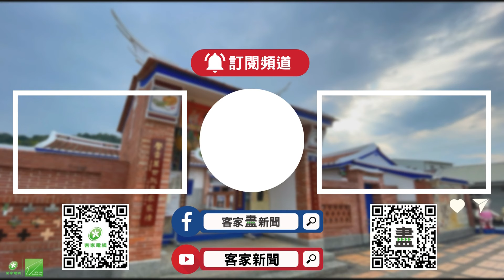鞭炮+龍形風箏 苗栗風箏節上演「空中(火旁)龍」【客家新聞20241018】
苗栗市公所舉辦風箏節活動，今年推出鞭炮、龍形風箏，要來一場空中(火旁)龍秀，今天(18日)舉行試飛儀式，希望透過親子風箏結合客家意象，為苗栗風箏節提前暖身。